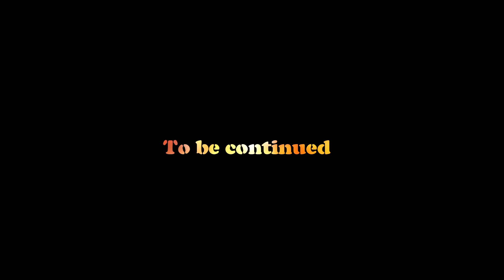Paříž | 3/3 | SETRA 415 HD | Z pohledu řidiče autobusu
Pokračování našeho seriálu z Francie, video ukazuje rutinu, kterou na zájezdech zažíváte jako řidič pravidelně jak na silnici, tak v autobuse s turisty.

Při platbě nutno uvést do zprávy pro příjemce, že se jedná o DAR a kdo jej poskytl tedy  :
jméno, příjmení, datum narození a bydliště aspoň město u fyzické osoby a u právnické osoby název firmy a IČO.